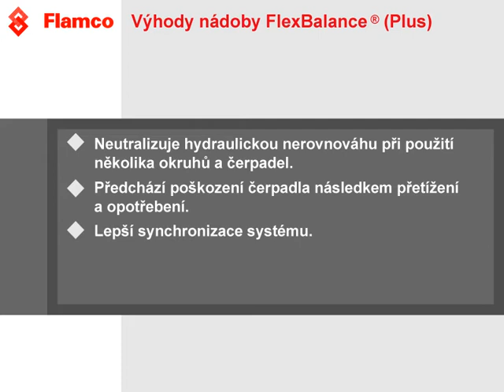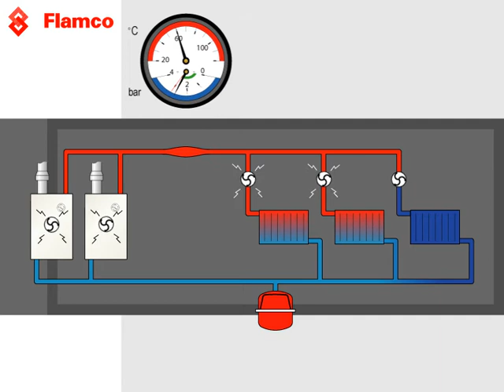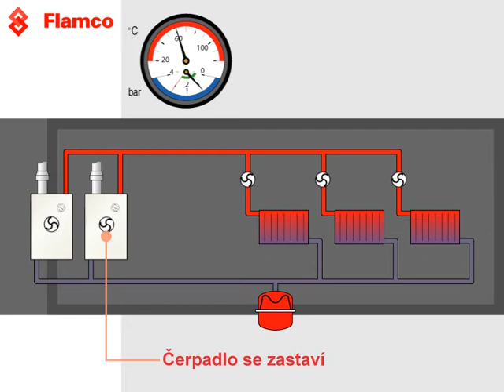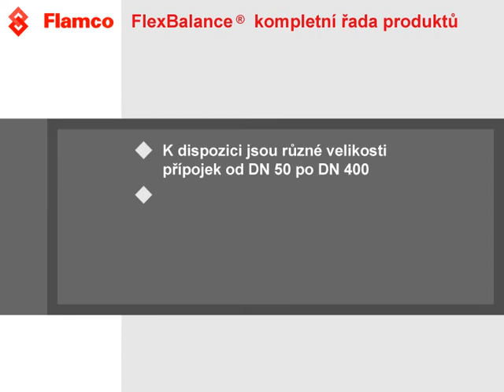Flexbalance hydraulic balancer - Flamco (CES)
Animation that show's the working principle of a Flexbalance hydraulic balancer. A solution for solving hydraulic inbalance in installations with multiple heat or cool generators (cascade).